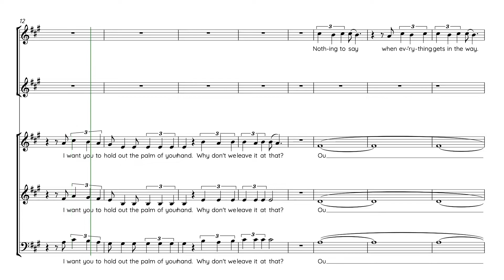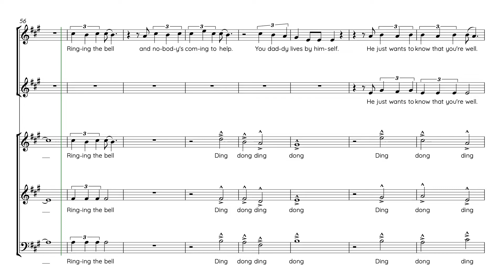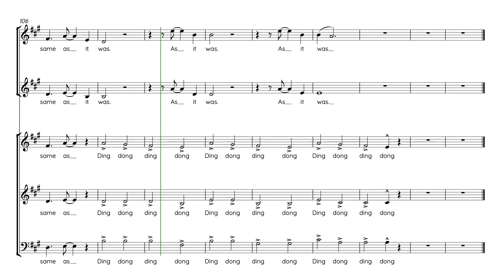Styles, Harry | As it was | Guide voix Sopranos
Semaine 1 - Séance 1 :
1. Écouter une fois le guide voix tutti et repérer à l’intérieur de la polyphonie votre voix
2. Chanter dans votre tête une fois votre partie en écoutant le guide voix de votre voix
3. Chanter votre partie deux fois en chuchotant en même temps que la diffusion du guide voix de votre voix

Semaine 1 - Séance 2 :
1. Chanter une fois dans votre tête votre partie en écoutant le guide voix de votre voix
2. Chanter deux fois votre partie en chuchotant en même temps que la diffusion du guide voix de votre voix
3. Chanter une fois votre partie à voix haute en même temps que la diffusion du guide voix de votre voix

Semaine 1 - Séance 3 :
1. Chanter une fois votre partie en chuchotant en même temps que la diffusion du guide voix de votre voix
2. Chanter deux fois votre partie à voix haute en même temps que la diffusion du guide voix de votre voix
3. Chanter une fois votre partie à voix haute en même temps que la diffusion du guide voix accompagnement

Semaine 1 - Séance 4 :
1. Chanter deux fois votre partie à voix haute en même temps que la diffusion du guide voix de votre voix
2. Chanter une fois votre partie à voix haute en même temps que la diffusion du guide voix accompagnement
3. Chanter une fois votre partie à voix haute en même temps que la diffusion du guide voix tutti

Semaine 1 - Séance 5 :
1. Chanter une fois votre partie à voix haute en même temps que la diffusion du guide voix de votre voix
2. Chanter une fois votre partie à voix haute en même temps que la diffusion du guide voix accompagnement
3. Chanter deux fois votre partie à voix haute en même temps que la diffusion du guide voix tutti